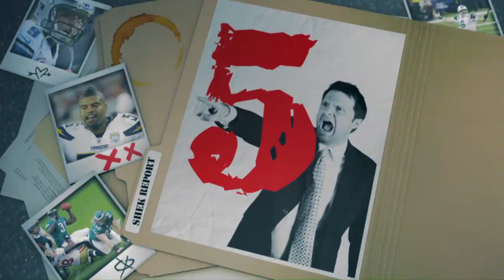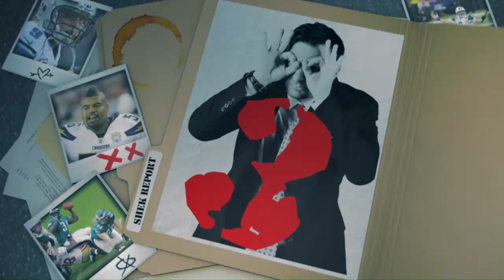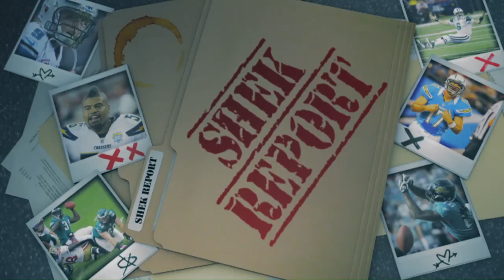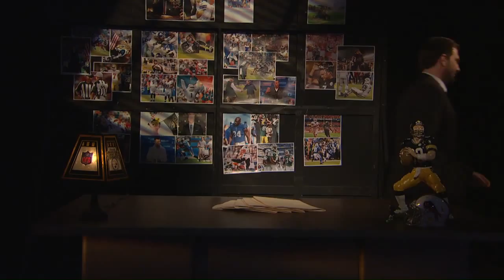The Shek Report: Week 8